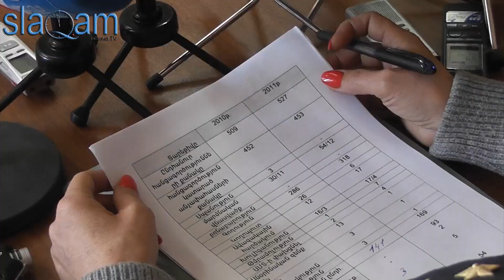slaq.am «Անչափահաս հանցագործները շատացել են»